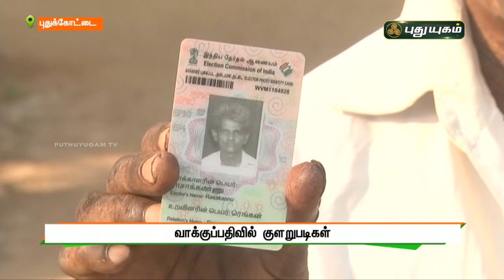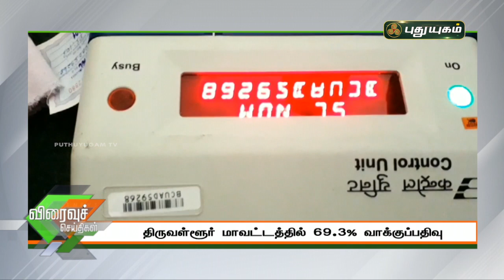புதுயுகம் விரைவுச் செய்திகள் | 10 AM Speed News | 07/04/2021